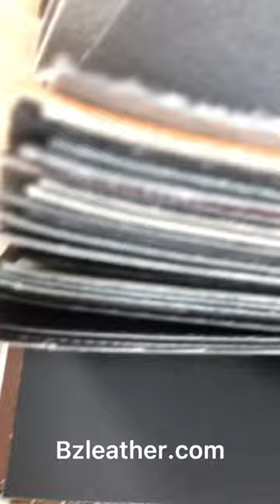Pvc leather for furniture upholstery and car seat cover A grade stocklot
We have some pvc leather no need MOQ,ready to ship